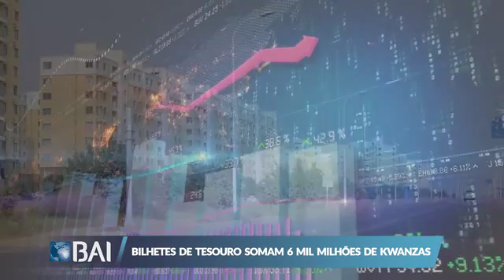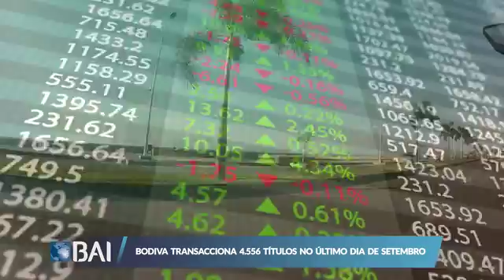Mercados ao Minuto 01-10